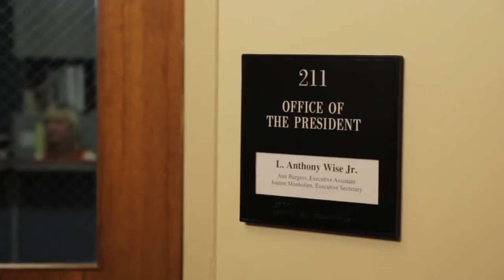Pellissippi State Presents The Professional College Guy in 'QEP Who Cares'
Work I did while employed as the Visual Media Coordinator at Pellissippi State Community College.